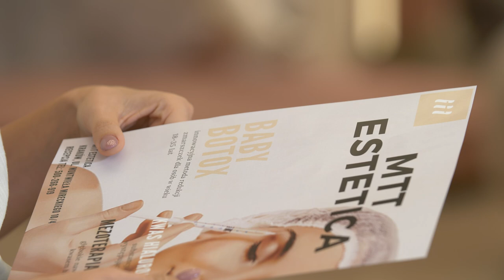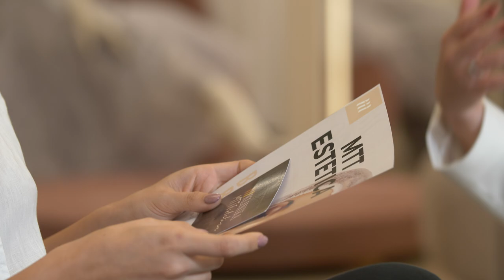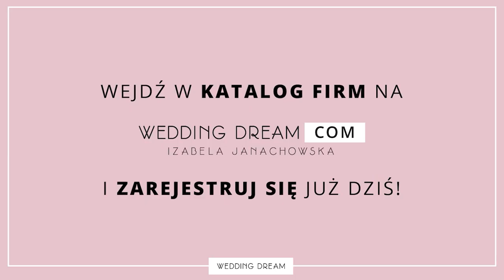Przymierzyła prawie 50 sukien ślubnych❗️ Czy Panna Młoda znajdzie TĘ jedyną?😰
Dla Anity - żony górnika Iza Janachowska jest ,,ostatnią deską ratunku’’. W poszukiwaniu bogatej sukni do ślubu kościelnego odwiedziła już kilka salonów, przymierzyła kilkadziesiąt sukni ślubnych i ….nadal  w żadnej się nie zakochała. Anita ślub cywilny wzięła w Halloween, w zwykłej czarnej sukience, teraz marzy jej się suknia z bajki.

Czy taka suknia w ogóle istnieje? Czy w Concept Store jest suknia marzeń dla wymagającej panny młodej? Przed Izabelą Janachowską ogromne wyzwanie!  W dzisiejszym odcinku poleją się łzy:)

🌟 Jeśli chciałabyś poprawić kondycję swoje skóry przed ślubem i szukasz porady eksperta, wejdź i umów się na konsultację

❣️ Orientana to polska marka kosmetyków naturalnych na bazie azjatyckich roślin.❣️
Panna Młoda używa cztery produkty, które składają się na kompleksową pielęgnację:
💫  Peeling papaja – kremowy peeling, rozjaśnia przebarwienia, przygotowuje do kolejnych etapów pielęgnacji. Naturalne drobinki i kremowa konsystencja jest bardzo przyjemna w stosowaniu.
💫  Serum Witamina C – rozświetla i daje efekt zdrowej skóry, witamina C rozjaśnia przebarwienia, zaczerwienienia i wygładza. Serum ze względu na dobór witaminy C może być stosowane cały rok.
💫  Olejek do Biustu – podnosi i ujędrnia biust, sprawi że skóra zyskuje niesamowitą miękkość i gładkość.
💫  Terapia Gotu Kola – stymuluje wzrost włosów, hamuje nadmierne wypadanie włosów, efekt baby hair gwarantowany.

Partnerem odcinka są MTT Estetica oraz Orientana.